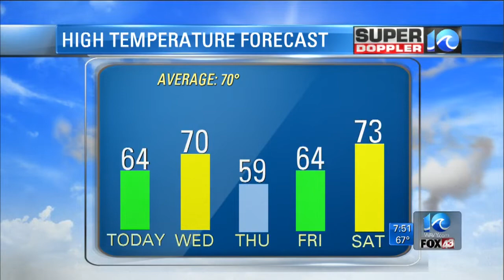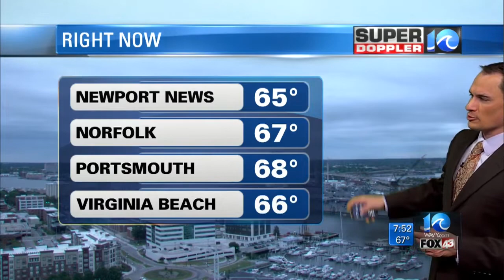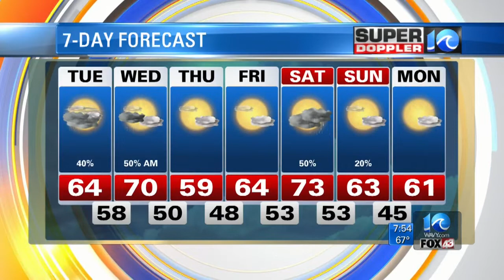Super Doppler 10 Morning Forecast (Oct. 16)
Jeremy Wheeler looks at cooler temperatures expected for Tuesday, Oct. 16.